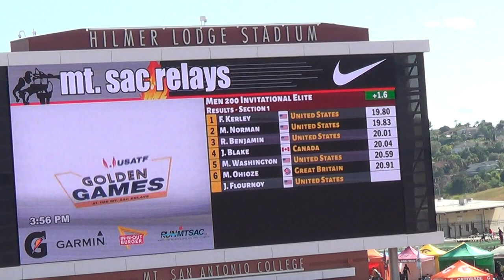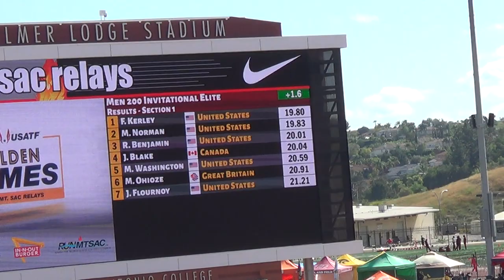Fred Kerley, Men's Elite 200 Meters, Mt. Sac Relays, 4/16/2022